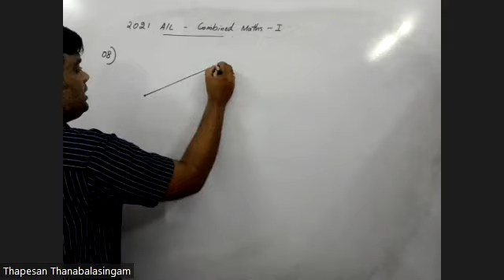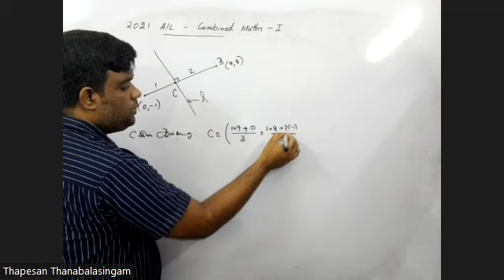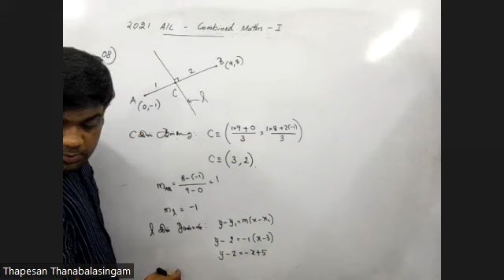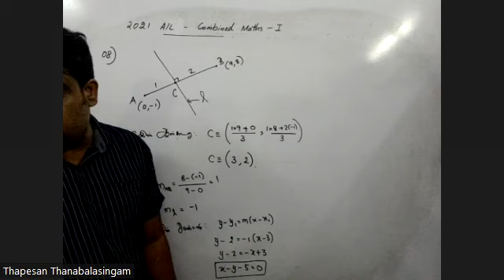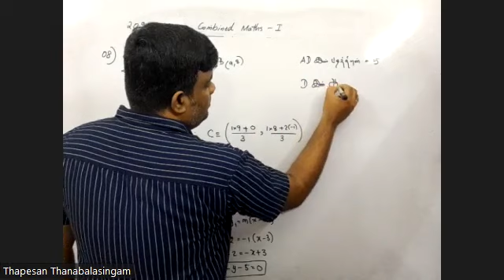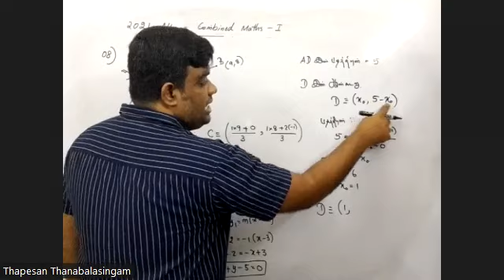Combined Mathematics - I | AL 2021 | Q 08 | Thapesan